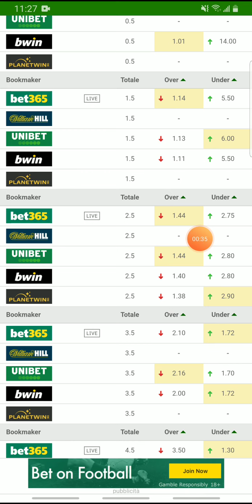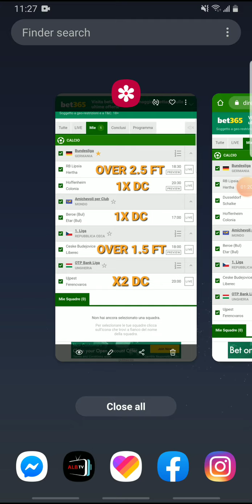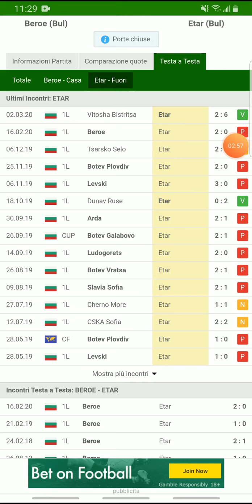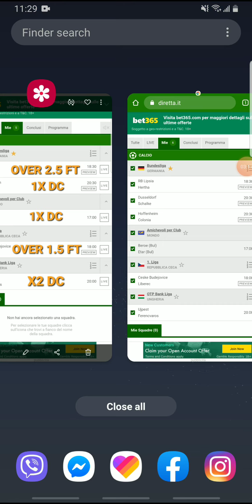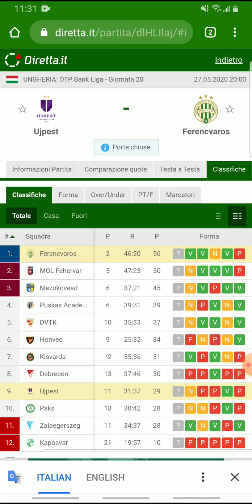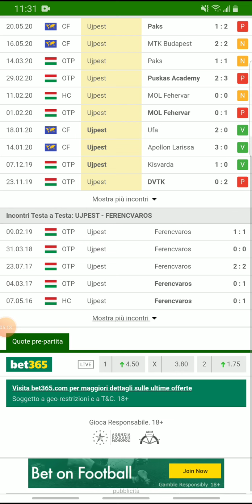STRONG PREDITIONS TICKET. ODD 4.4 PLAY